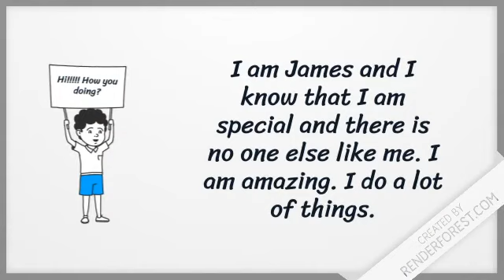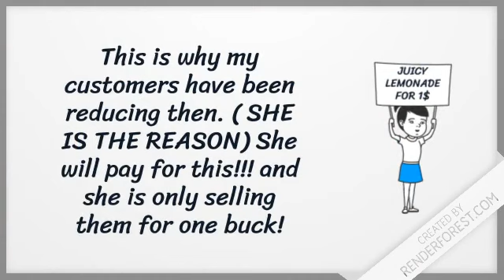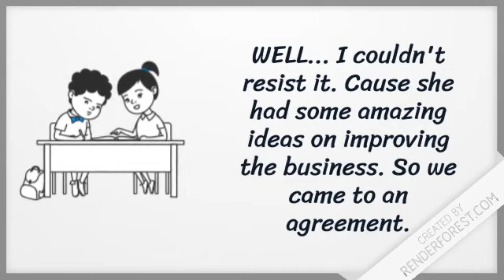Animated Story for Fun by Suhi